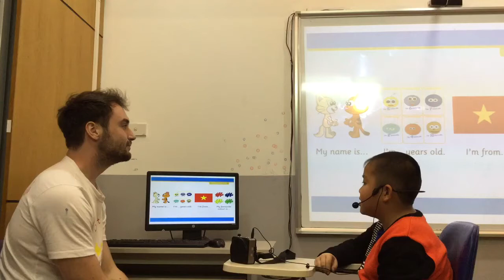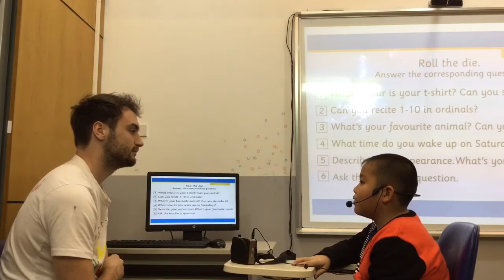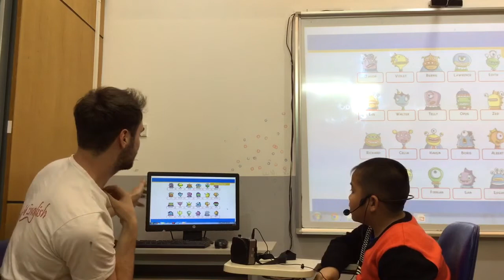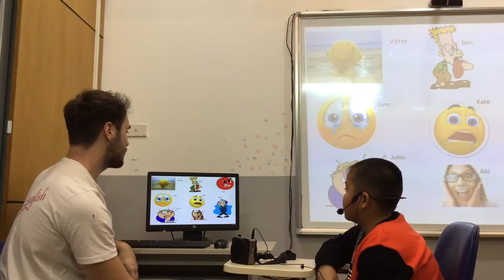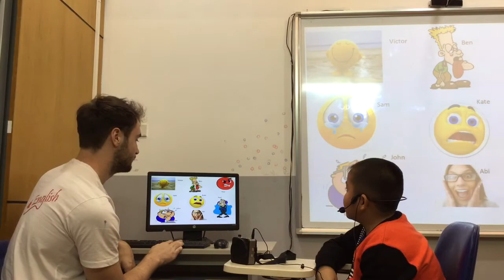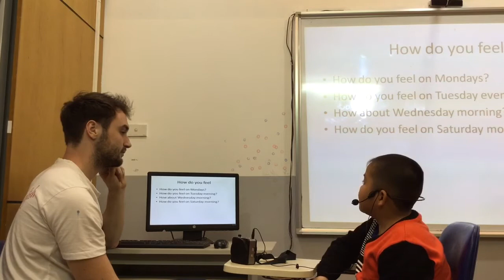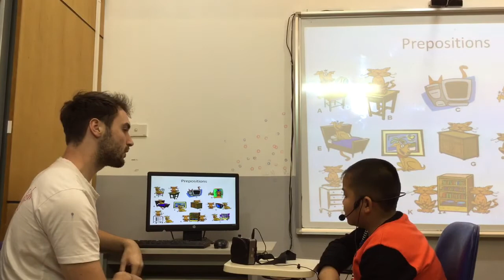CEC | Test in January 2018 | Class M_ES4A | Tri Dung